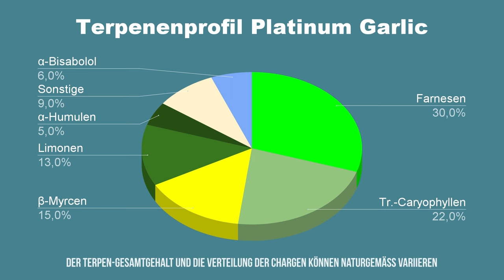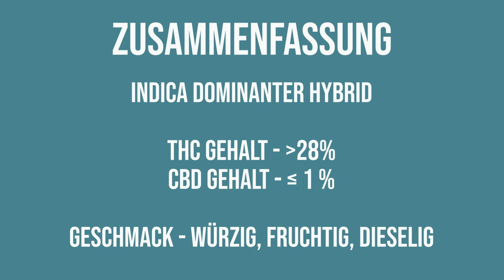Der medizinische Sortenbericht - Platinum Garlic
Willkommen zurück, liebe Zuschauer! In der heutigen Episode nehmen wir euch mit auf eine besondere Reise in die Welt des medizinischen Cannabis, mit einem Fokus auf die Sorte Platinum Garlic. Ohne zu viel zu verraten, erkunden wir gemeinsam die einzigartigen Eigenschaften, die diese Sorte zu bieten hat.

Vom ersten Eindruck bis hin zur ausführlichen Aroma-Analyse – wir teilen unsere Erlebnisse und Eindrücke mit euch. Aber nicht nur das Aussehen steht im Rampenlicht, auch der Geschmack und die Effekte kommen nicht zu kurz. Erfahrt mehr über den THC-Gehalt, die Hintergrundgeschichte und das kraftvolle Erbgut von Platinum Garlic.

Natürlich kommen wir auch zu unserem persönlichen Fazit, immer mit dem Blickwinkel eines Schmerzpatienten. Doch bevor es losgeht, möchten wir einen wichtigen Hinweis mit auf den Weg geben: Ich bin selbst Cannabis-Patient und weiß um die Besonderheiten und Herausforderungen, die der Umgang mit medizinischem Cannabis mit sich bringen kann. Bei Risiken und Nebenwirkungen fragt bitte euren Arzt oder Apotheker.

Zum Schluss geben wir euch noch einen kleinen Vorgeschmack auf unser neues Projekt CAPAC, das Hilfe suchenden Patienten eine Anlaufstelle bieten wird. Lasst uns wissen, was ihr denkt und teilt eure eigenen Erfahrungen mit Platinum Garlic in den Kommentaren.

Bleibt neugierig, gesund und auf dem Laufenden – bis zum nächsten Mal!